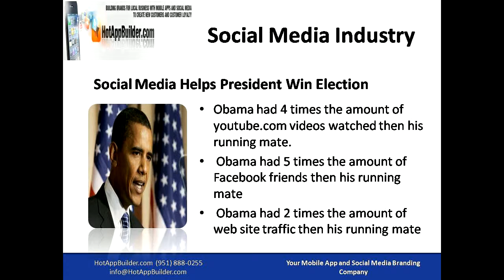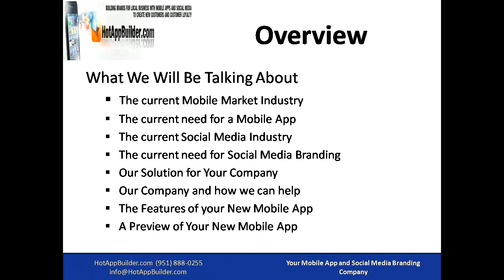mobile apps one.mp4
It would be hard to find a dedicated business owner that would not want to make more money using "mobil apps" The difference between your website and an app is simple to understand. Apps are a tool to drive traffic to your website by keeping in touch with your clients or customers without waiting for them to visit your website first. Don't be afraid of an app. It won't bite you. Ways you can use an app: • Deliver Discounts to past clients and prospects • Build a customer relations platform • Distribute Blog Posts • Brand Your Company • Provide better Customer Service We have a dedicated team to help build your custom mobile app but only use us if you want more clients and more phone calls because we also specialize in marketing and we build your mobile apps to achieve one main goal. increase your revenues! Call today, your app will be in all stores within 10 days.